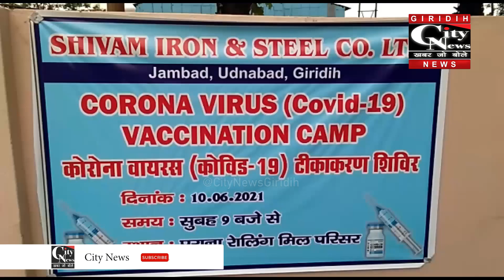Giridih शिवम आयरन स्टील फैक्ट्री के प्रांगण में वैक्सीनेशन कार्यक्रम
शिवम आयरन स्टील फैक्ट्री के प्रांगण में वैक्सीनेशन कार्यक्रम चल रहा है । शुक्रवार को भी फैक्ट्री के तमाम कर्मचारी और आसपास के गांव के स्थानीय लोगों को वैक्सीन लगाया गया। बताया गया कि यह कैंप लोगों में जागरूकता भी पैदा कर रही है।